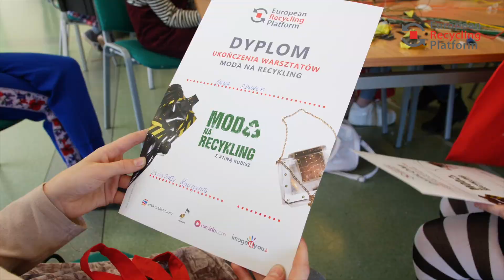Moda na Recykling - Odcinek 12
"Moda na Recykling" to cykl materiałów video, których pomysłodawcą jest Europejska Platforma Recyklingu, a narratorem projektantka mody - Anna Kubisz. W tym odcinku wzięły udział dzieci i młodzież z Zespołu Szkół w Gminie Kampinos. Pod okiem Pani Wójt - Moniki Ciurzyńskiej i eksperta z zakładu Remondis Electrorecycling nadali elektro odpadom drugie życie. Pokazali, że z płyt kompaktowych ze zużytego sprzętu hi fi oraz innych elektro odpadów mogą powstać niepowtarzalne stylizacje!